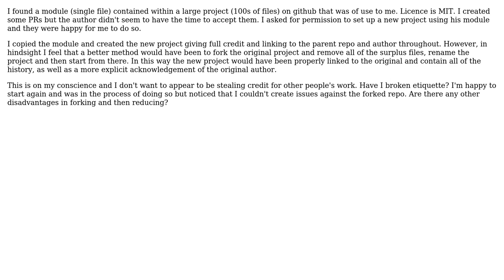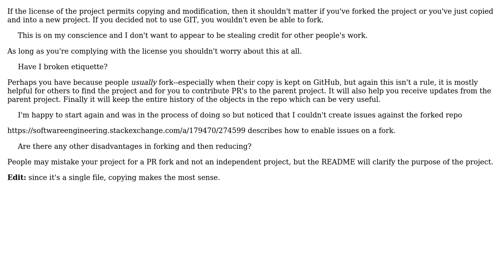Linking a Github repo based on a single module (file) taken from another massive Github repo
Software Engineering: Linking a Github repo based on a single module (file) taken from another massive Github repo

With thanks & praise to God, and with thanks to the many people who have made this project possible! | Content (except music & images) licensed under CC BY-SA | Music | Images & others | With thanks to user Samuel user Jibbity jobby and the Stack Exchange Network Trademarks are property of their respective owners. You are responsible for your own actions.